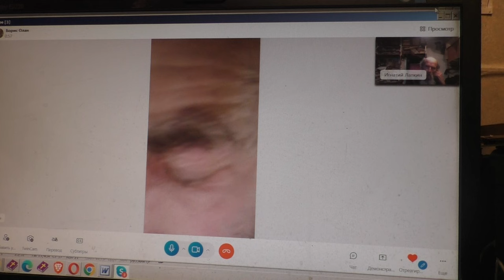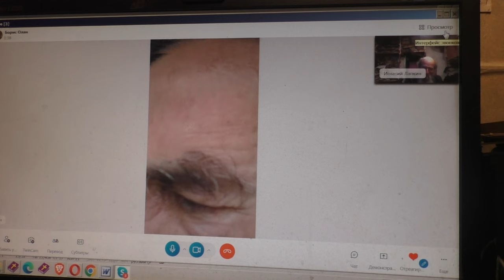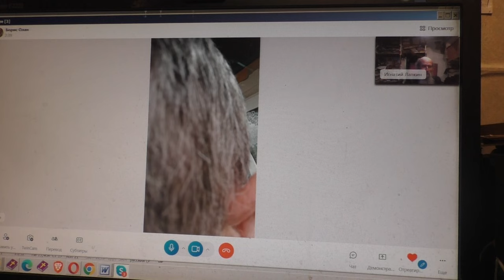Молдавия о молитве. Борис. 13. 05. 2024.